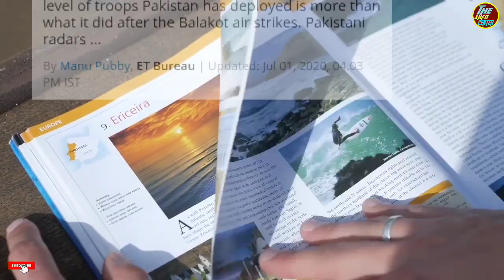Pakistan Moved 20,000 Additional Soldiers In Northern Ladakh To Match Chinese Deployment.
1)This video has no negative impact on the original works (It would actually be positive for them)
2)This video is also for teaching purposes.